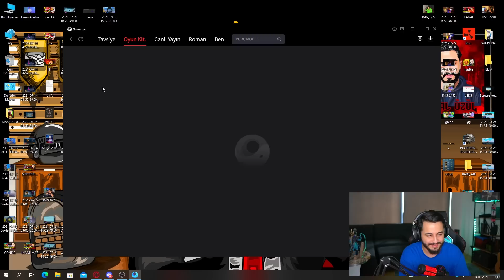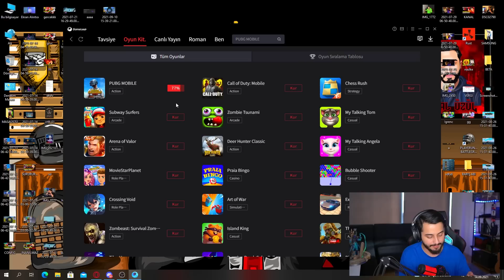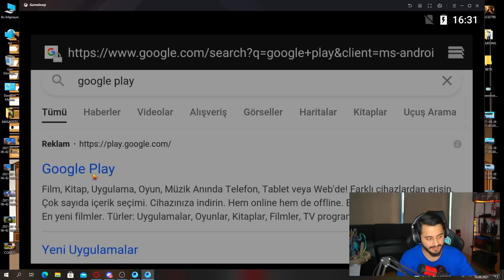YENİ GÜNCELLEME! YÜKSELTİLEBİLİR M416!!! AŞIRI GÜZEL! IŞIKLI MIŞIKLI TEKNO M4! PUBG Mobile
selamlar dostlarım! Bugün sizlere yeni geliştirilebilir yükseltilebilir m416 ve yeni 1.6 güncellemesi ile ilgili herşeyi gösterdim! EFSANE DESEN!

GELİP BANA ÜCRETSİZ DESTEK OLABİLİRSİNİZ